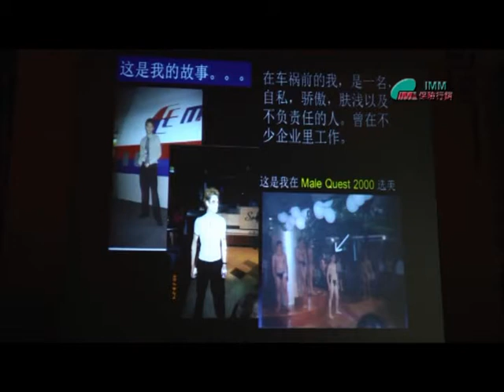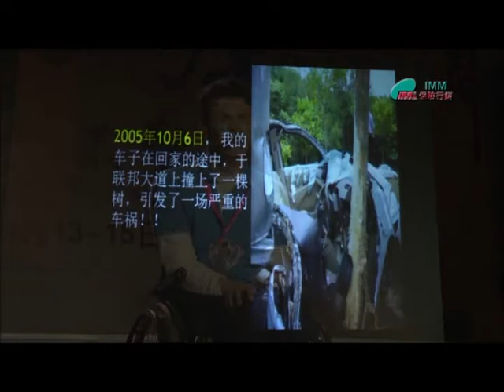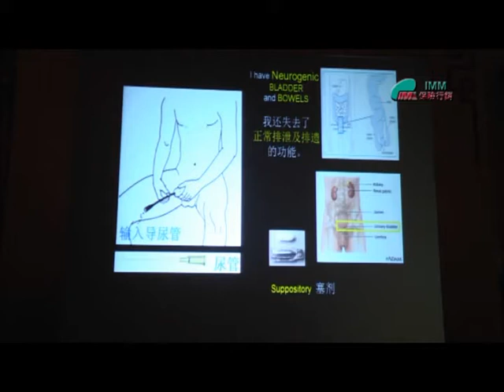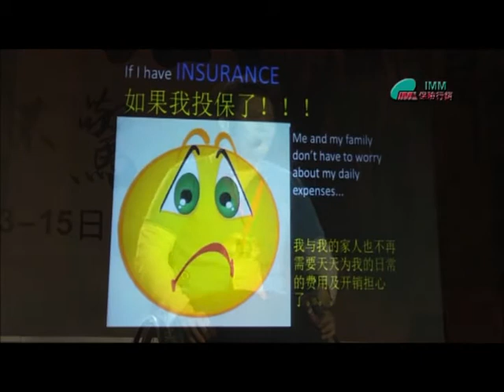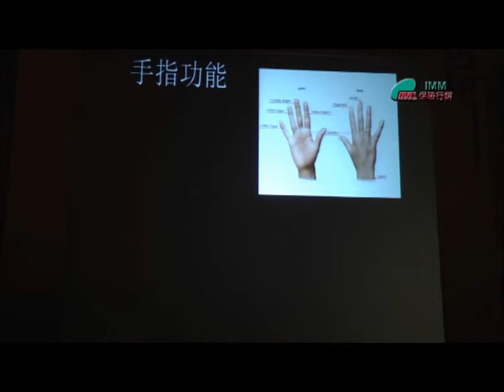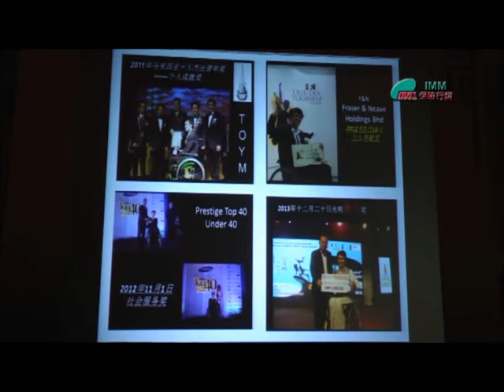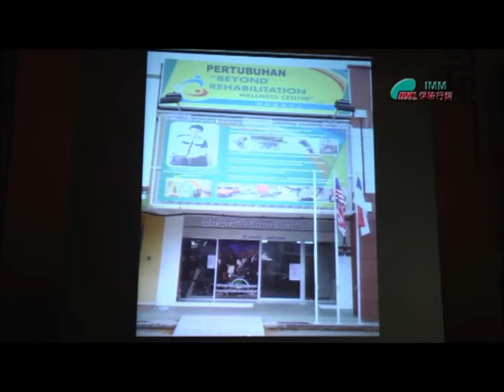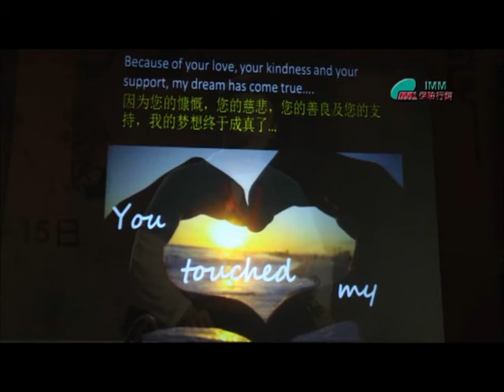Leonard Chua: The 18th National Chinese Life Insurance Congress 2014 14th April, 2014